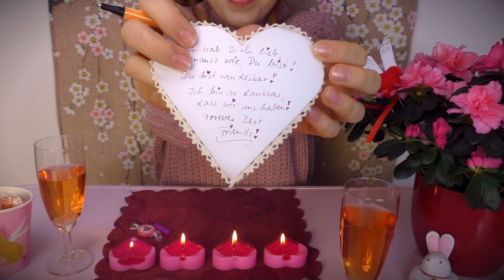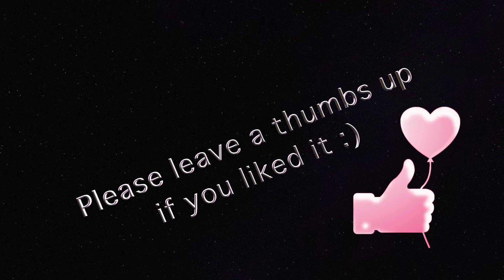★ASMR★ Valentine´s Date mit Deiner besten Freundin | Dream Play ASMR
♡♡♡ Dein Valentine´s Date mit Deiner besten Freundin 💗.

🦄 Dinge, die ich im Video benutze’:
Ramune Limonade (Erdbeere ist besser)
Hello Kitty Polaroid Camera
Polaroid Sticker

🦄 Dinge, die Euch vielleicht auch gefallen könnten’:
Origami Papier Kirschblüten
Herz Teelicht rosa

🦄 Entspanne Dein inneres Kind - ASMR für Prinzessinnen und Peter Pans. Ich möchte Euch helfen zu entspannen, damit ihr die Träume bekommt, die Ihr gerne hättet 🌙☺️.

Aktiviere die kleine Glocke 🔔, damit Du kein neues Video verpasst!
Ich lade jede Woche neue Videos hoch.

🦄 Warum flüstere ich? Was mache ich hier? Und was ist ASMR?

ASMR ist ein Entspannungsgefühl, was durch visuelle und auditive Stimulatoren erreicht wird. Diese sogenannten Trigger können alles sein und sie lösen ein Kribbeln am Kopf und Rücken aus, was sich wie ein angenehmer Schauer anfühlt, so als wenn Euch z.B. jemand sanft über den Rücken streicht und oft fallen einem dabei die Augen zu. Bei vielen wird ASMR durch sanftes Sprechen oder Flüstern ausgelöst, jedoch empfindet nicht jeder ASMR.

Ich habe ASMR das erste Mal als Kind erlebt, aber ich kannte den Begriff dafür nicht. Eine Freundin hatte mir Bilder auf den Rücken „gemalt“ mit ihrem Finger, die ich raten sollte.
Ich schaue ASMR - Videos seit vielen Jahren und sie haben mir geholfen, mich besser zu entspannen und schneller einzuschlafen. Ich mache Entspannungsvideos um bei EUCH das Gefühl auszulösen, was ich selber so gern habe.

Ich drehe Videos in englisch und deutsch. Leider kann ich nicht alles zweisprachig oder doppelt drehen, deswegen würde es mich sehr glücklich machen, wenn Ihr mir helft meine Videos für alle Träumer auf der Welt in andere Sprachen zu übersetzen. Das könnt Ihr hier tun

Ich mag niedliche und bunte Dinge, denn ich denke, dass sie die Welt ein klein wenig glücklicher machen können. Willkommen in meinem kleinen Universum. 🌈Ich möchte, dass mein Kanal ein Treffpunkt für alle schlaflosen lieben Menschen da draußen wird. Viel Spaß und gute Entspannung 💗😊

🦄 Wie ich meine Videos mache':
Meine Kamera
Mein Kamerastativ
Mein Lichtsystem
Mein Mikrofon
Mein green screen
Mein blue screen

Solltet ihr etwas über diese Links kaufen, bekomme ich eine Vermittlungsprovision, natürlich ohne dass ihr dafür mehr bezahlen müsst. Ich verlinke übrigens nur Produkte, die ich selber habe und/oder toll finde.